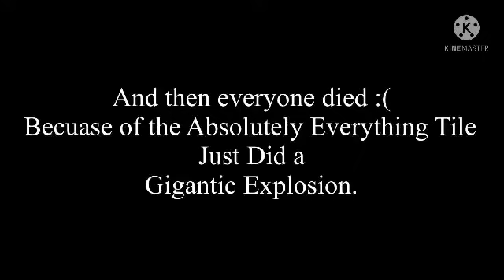2048 Tiles 0 to Absolutely Everything Part 7 (FP) - Last few numbers and the Explosion!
Reuploaded from Carterkeown